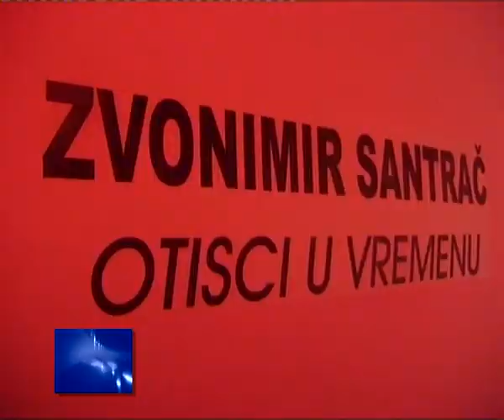01 KULTURA SANTRAC